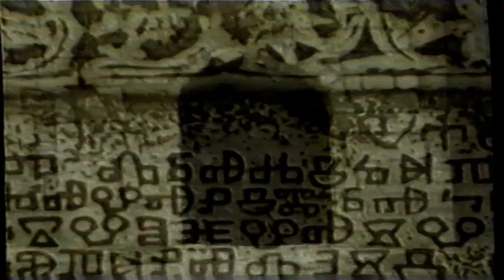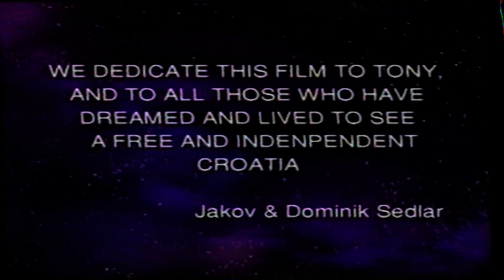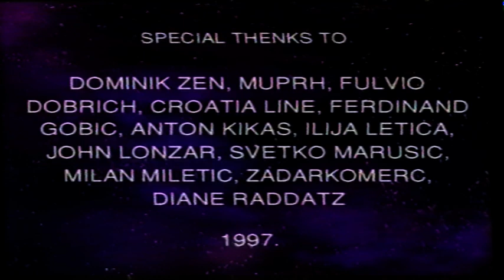Chorwacja. Zgrywka z taśmy VHS. Cass film Tour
Film zgrany z taśmy VHS za pomocą magnetowidu, Orion VH 2911 HIFI SI   dn. 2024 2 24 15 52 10. Prod. - Cass Film Entertainment Group.
Film na niedzielne ranki lub poobiednie popołudnia! 😊😉